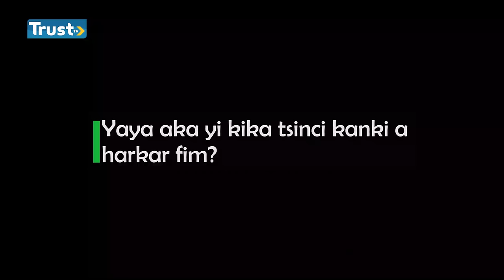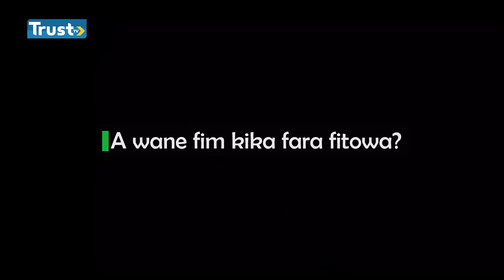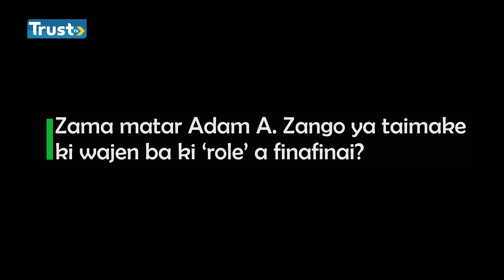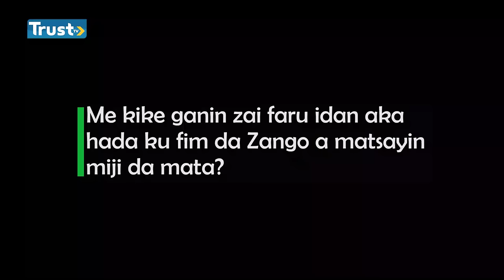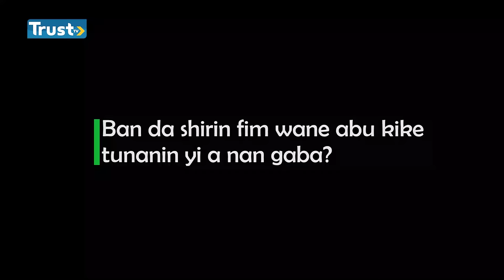Zama matar Adam Zango ya jawo min koma-baya –Amina Rani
Wai shin har yanzu Amina Uba Hassan, wacce aka fi sani da Amina Rani, tana son Adam A. Zango?
A wannan hirar da ta yi da Aminiya, jarumar kuma mawakiya ta fede biri har wutsiya game da abin da yake tsakaninta da tsohon mijin nata.
Ta kuma bayyana yadda kasancewa matar Adam A. Zango ta dan jawo mata koma-baya a sana’arta ta wasan Hausa.